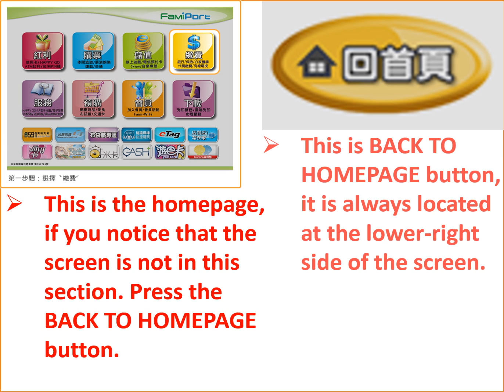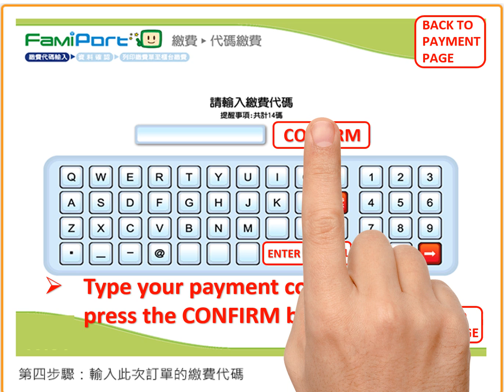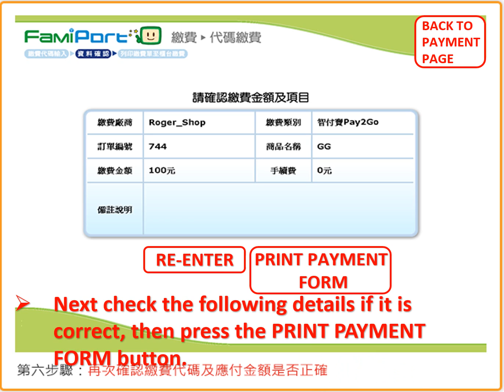FAMILY MART PAYMENT INSTRUCTION PROCEDURE